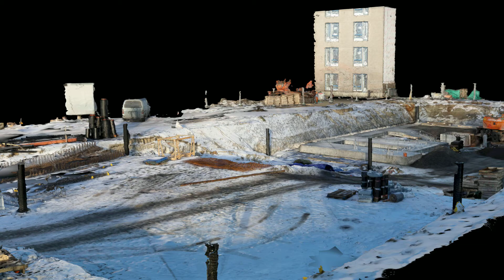Lakea Oy:n Riihikartanon työmaa 16.2.2017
Lakea Oy:n Riihikartanon rakennustyömaan helmikuun puolen välin 2017 tilanne 3D-mallin renderointi 3ds Maxilla. Fotogrammetrinen mallinnus Charlotte Verkuijlen ja Jörg vanden Bogaert 2017. Videorenderointi Mikko Lahti.